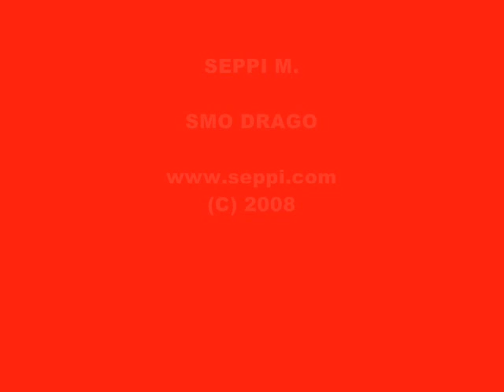Mulcer cu colectare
Tocator de resturi vegetale pentru intretinerea pasunilor acolo unde nu este permisa integrarea tocaturii in sol sau unde se doreste valorificarea materialului tocat pentru obtinerea compostului sau a altor produse. Este dotat cu sistem de tocare cu ciocane montate elicoidal pe un rotor, transportor cu banda si remorca pentru biomasa.